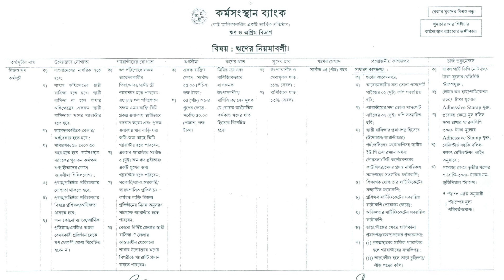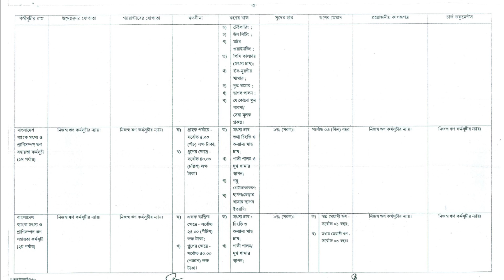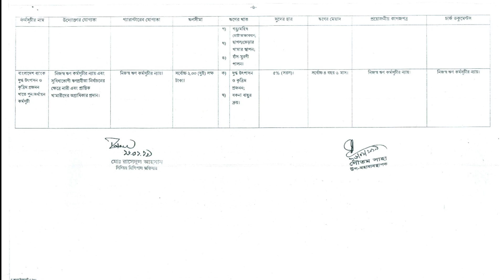কর্মসংস্থান ব্যাংক হতে ঋণ প্রাপ্তির নিয়মাবলী